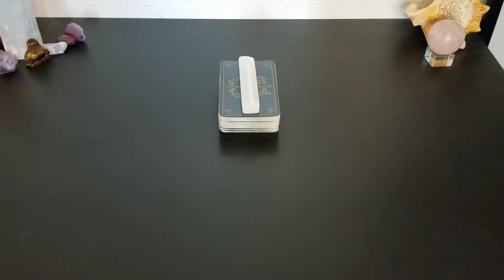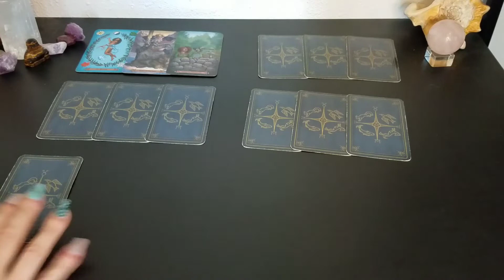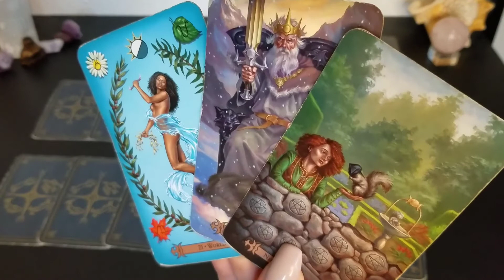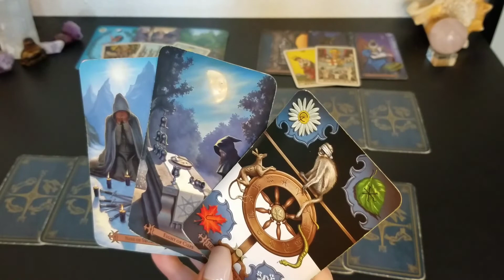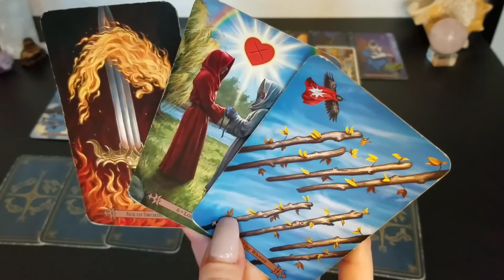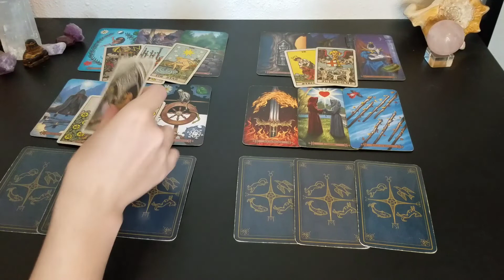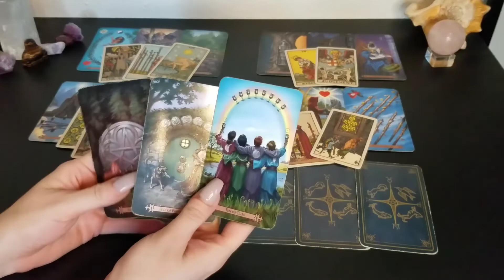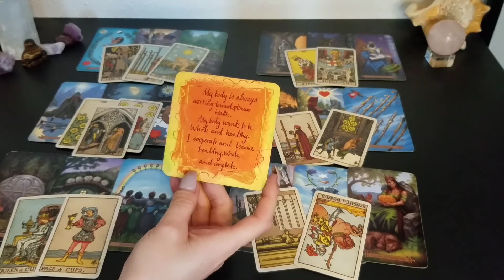♍️ Virgo | An opportunity for closure | monthly tarot 📚 | Aug